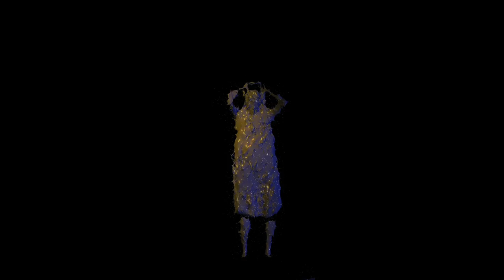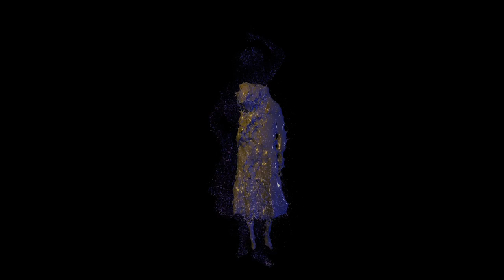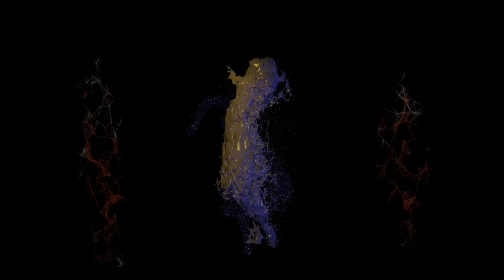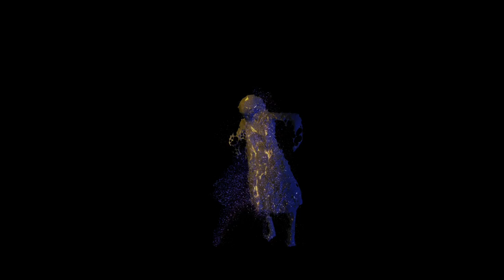UNKLE - Feel More / With Less (feat. Liela Moss, Miink & Philip Sheppard)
Taken from the new album 'The Road: Part II / Lost Highway', OUT NOW

Directed by Tupac Martir / Edit by Euan McGrath / Producer - Lilian Hess & Alex Leyva / Dancer - Sonya Cullingford